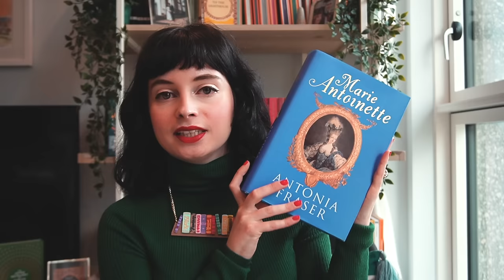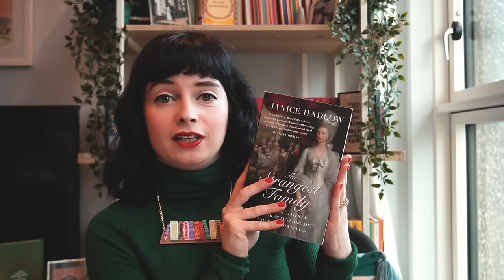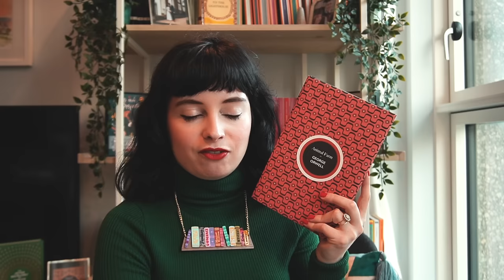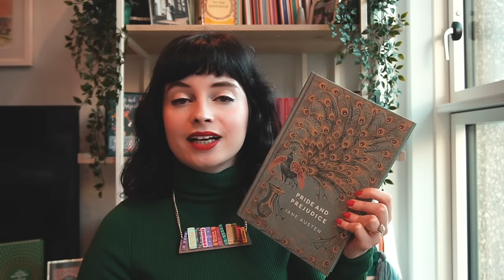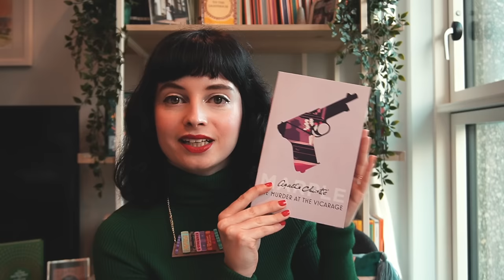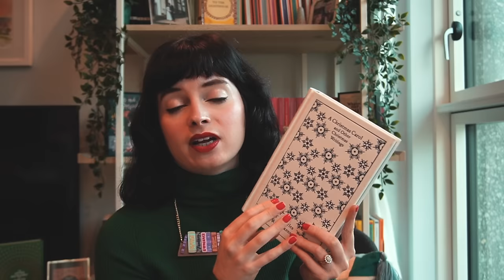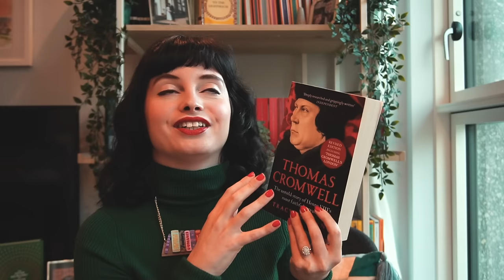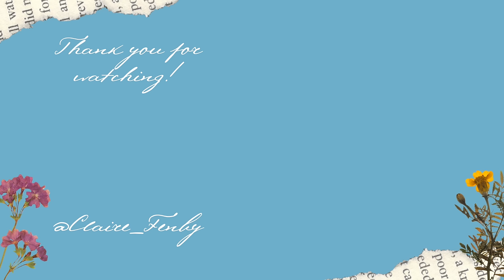My best reading year yet 📚 2023 reading reflections & postscript book tag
Looking back at my reading year and favourite books of 2023 📚 Featuring Jane Austen, Virginia Woolf, Agatha Christie and more!

📖 Books mentioned 📖
Marie Antoinette by Antonia Fraser
The Strangest Family by Janice Hadlow
Animal Farm by George Orwell (thanks to @ArielBissett)
A Room of One's Own by Virginia Woolf (Folio Society)
Pride and Prejudice by Jane Austen (Cranford Classics)
The Murder of Roger Ackroyd, Murder at the Vicarage & Hercule Poirot's Christmas (HarperCollins)
Small things Like These by Claire Keegan (Faber & Faber)
A Christmas Carol by Charles Dickens (Penguin Clothbound Classics)
Daisy Jones & the Six by Taylor Jenkins Reid (Penguin)
Thomas Cromwell by Tracy Borman (Hodder)

🖊️ Postscript book tag questions 🖊️
1) The longest book you read this year and the book that took you the longest to finish.
2. A book you read in 2022 that was outside of your comfort zone.
3. How many books did you re-read in 2022?
4. Favorite re-read of 2022.
5. A book you read for the first time in 2022 that you look forward to re-reading in the future.
6. Favorite single short story or novella that you read in 2022.
7. Mass Appeal: A book you liked and would recommend to a wide variety of readers.
8. Specialized Appeal: A book you liked but would be hesitant to recommend to just anyone.
9. Reflect on your year as a bookish content creator (goals met, good/bad memories, favorite videos you made, etc).

Welcome to my booktube channel! I'm Claire 👋 I live in London and work in book publishing.  I love reading classics and I'm a huge history geek (always talking about either the Georgians or the Tudors)! My favourite authors include Jane Austen, Agatha Christie, the Brontë sisters and Virginia Woolf 📚 I have a BA and MA in English Literature from York St. John University and University of York respectively.